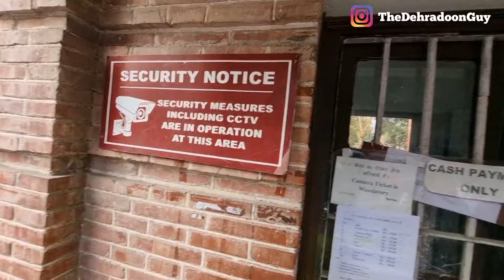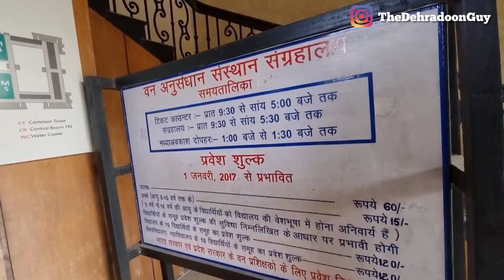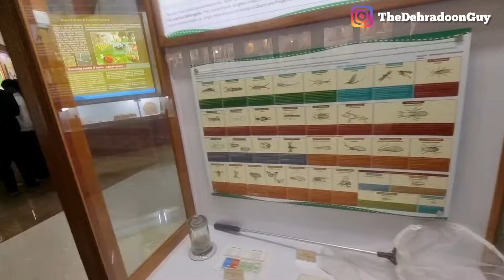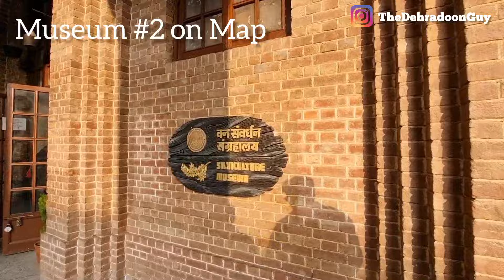Visiting Forest Research Institute, Dehradun | FRI | Full Tour & Review | FRI Museum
Enjoy the Full Review Vlog of FRI Dehradun including the Museums. If you are travelling to Dehradun, Uttarakhand, its a must visit place.

FRI Dehradun is one of the country's oldest research institutes dedicated to forest research. It is the most comprehensive forest-based training centre in India and attracts thousands of students each year to study and research every aspect of forests.
As part of a sprawling 50-acre campus, the central tower of the institution incorporates Greco-Roman and Colonial architecture, with a 2.5-hectare floor area. With the background of the Himalayas, this institute is worth visiting at least once.
This institution is a deemed university home to six museums devoted to research and forestry.
These include the Social Forestry Museum, the Timber Museum, the Silviculture Museum, the NWFP Museum, and the Entomology and Pathology Museums. The building that houses the FRI is also home to a Botanical Museum, which has a wide variety of trees sourced from all corners of the globe.

Uttarakhand Tourism, Dehradun Tourist Places, Must Visit in Dehradun.

Credits Music: Feel Musician: LiQWYD